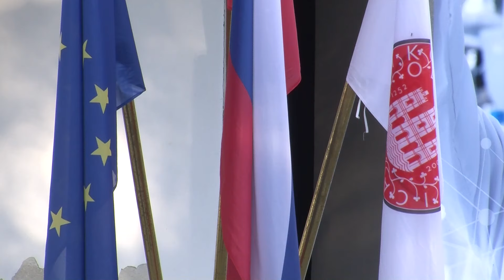Poletni koncert Pihalnega orkestra Kostanjevica na Krki, 24. junij 2019